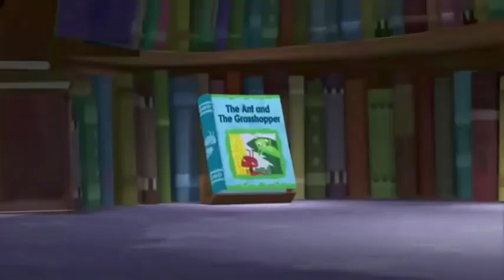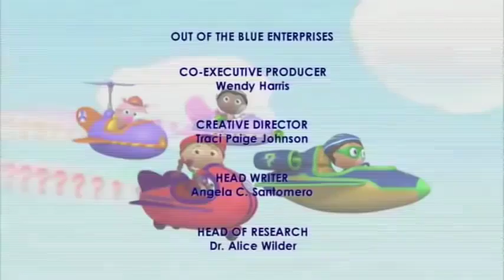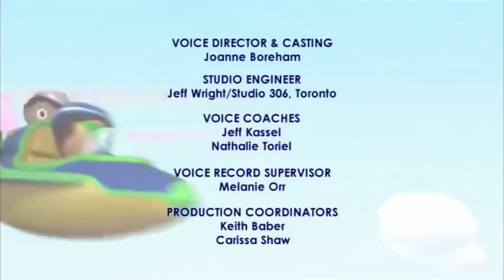The Ant and The Grasshopper Super WHY! Full Episodes Cartoons For Kids